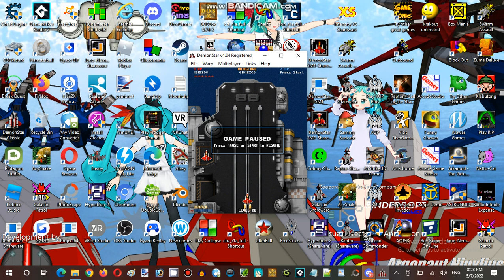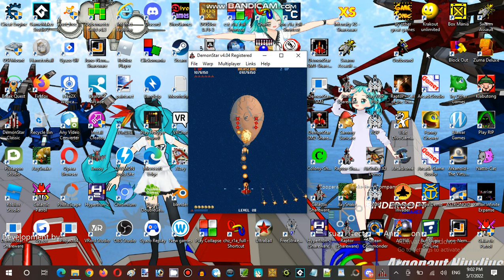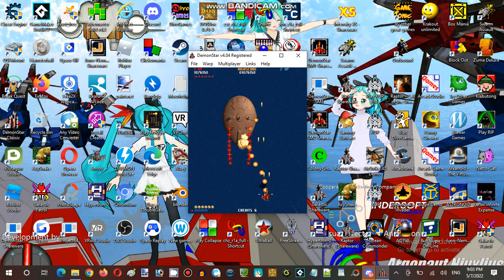Saturday Anime Night Time Streaming Hour at Terminal Internet Reality Establishment 05 Part 09